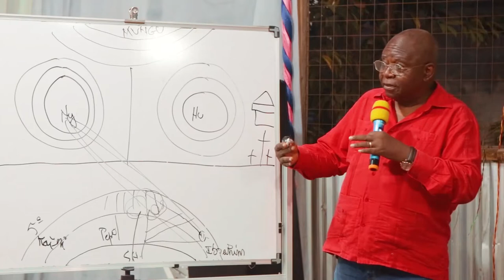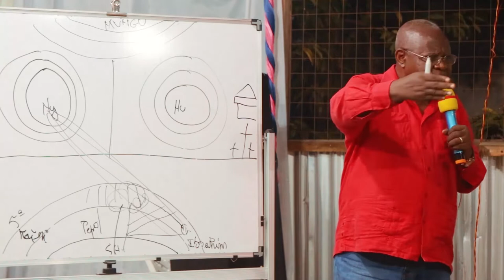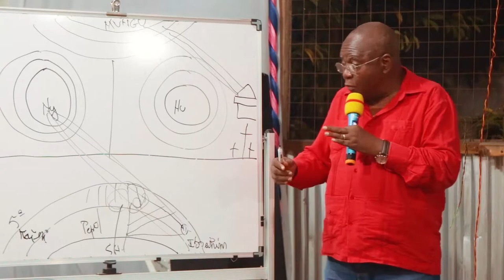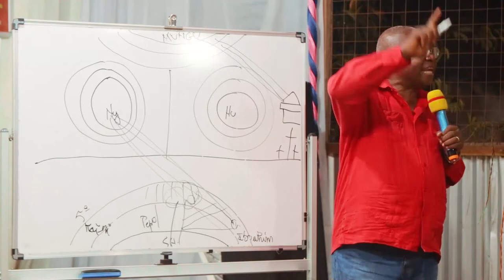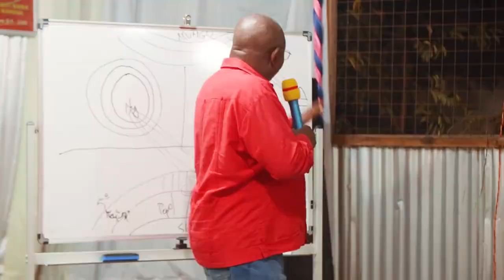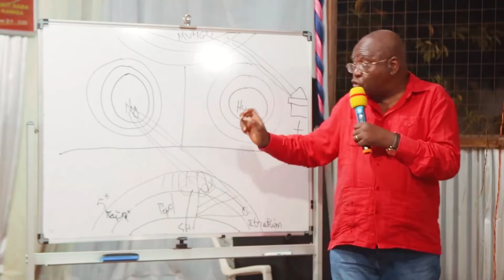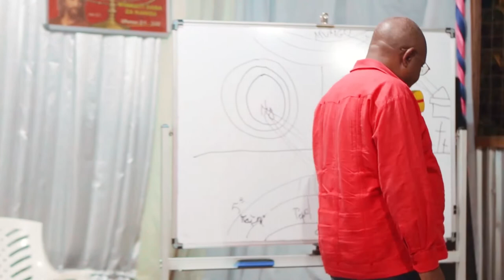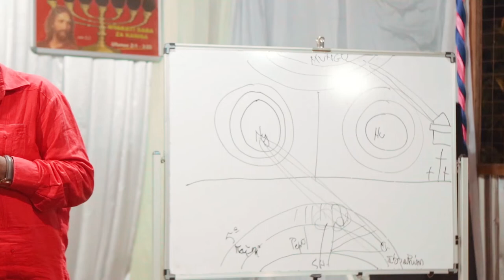DAY 3 PART 2_Pastor Mgalu | End Time Message Believers